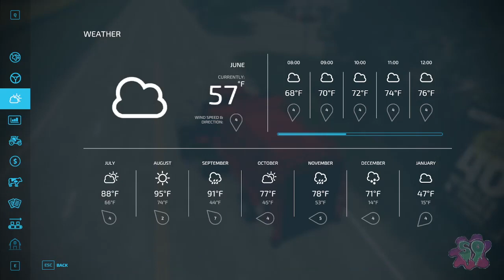Game Play | Farming Simulator 22 Season1 Ep#69 | starting new work in Jun🚊🔔👍🚜🤗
Let's Play | Farming Simulator 22 Season1 Ep#69 | starting new work in Jun🚊🔔👍🚜🤗